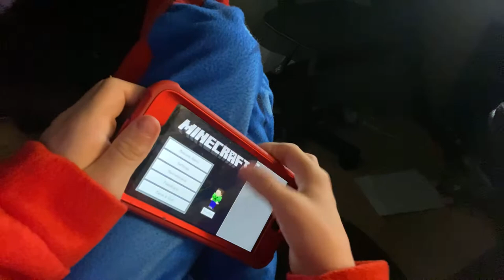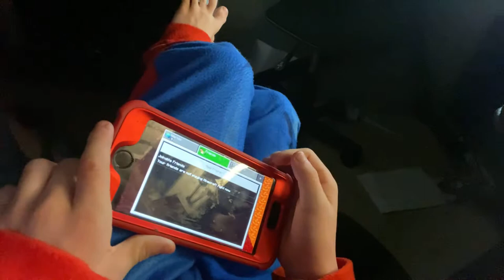Minecraft multiplayer let play ep1